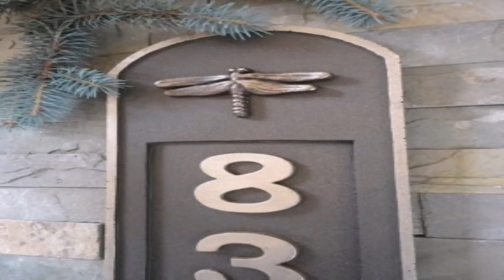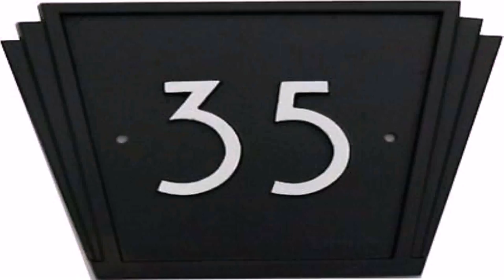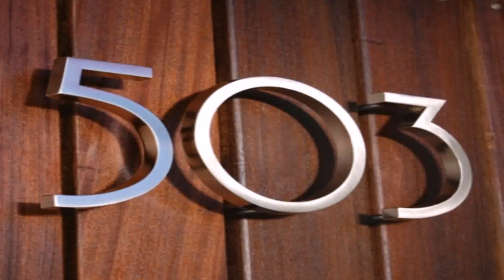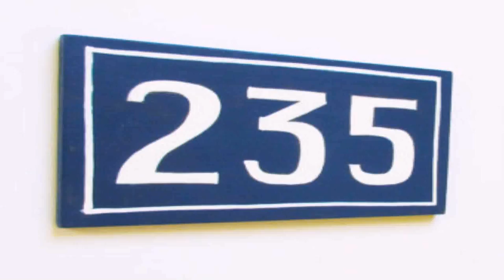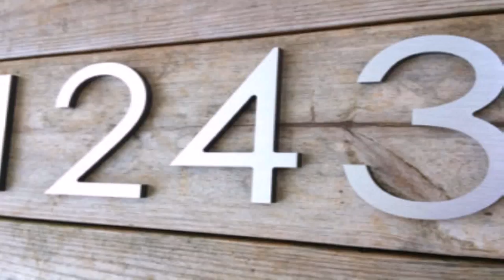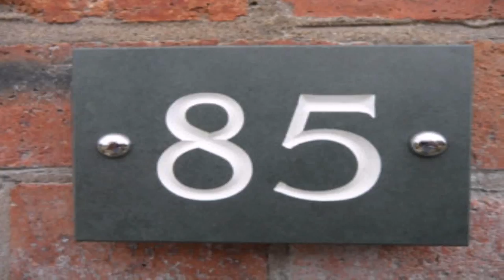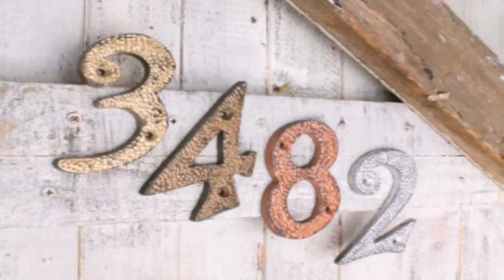1930'S Style House Numbers (see description) (see description)